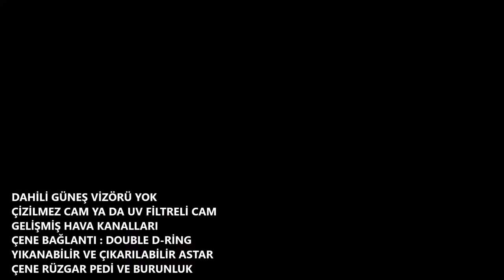AGV PISTA GP Carbon Fiber Motosiklet Kaskı Hakkında MotosikletAksesuarlari.com 'da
Mağaza Adresimiz:
MotosikletAksesuarlari.com

- 200 TL Üzeri Alışverişlerde Tüm Türkiye'ye Ücretsiz Kargo

Aksesuar Markalarımız

- Abus Kilit
- AGV Kask
- Airhawk Sele Pedi
- Arai Kask
- Armode Aksesuar
- Auvray Kilit
B
- Bell Kask
- Bering
- Buff Bandana

C
- Caberg Kask
- Cedex
- Clover

D
- Dainese Mont, Eldiven, Bot, Pantolon, Tulum
- Daytona Bot
- Devil Egzoz

F
- Furygan Mont

G
- GDR Kask
- Grex Kask

H
- Harris Elcik
- Hein Gericke

İ
- Interphone Interkom
- Ipone Yağ
- iXS Kıyafetler

K
- Kappa
- Keiti Aksesuar
- Kinguard Kilit
- Kovix Kilit
- Krauser Çanta
- Kuryakyn Branda

L
- Lazer Kask
- Leo Vince Egzoz
- LS2 Kask

M
- Macna
- Maxem Branda
- Marushin Kask
- Modeka Mont
- Michelin Lastik
- Motul Yağ
- MTS Aksesuar

N
- Nexx Kask
- Nikwax Giysi Bakım
- Nitek Kask
- Nitro Kask
- Nolan Kask
- Nox Kask

O
- Origine Kask

P
- Premier Kask

R
- Rockwell Bot

S
- Sas-Tec Koruma
- Scala Rider
- Schuberth Kask
- Scottoiler Zincir Yağlama Sistemleri
- Scoyco
- Shad Çanta
- Shark Kask
- Shoei Kask
- Motosiklet Sticker
- Sway Kask

T
- TCX Bot
- Tiger Egzoz
- Tucano Urbano
- Twiins İntercom

V
- Venom Mont, Kask, Dizlik, Pantolon
- Weedor Yağmurluk

X
- X-Lite Kask
- Xrider Giyim

Y
- Yohe Kask
- Yoshimura Egzoz